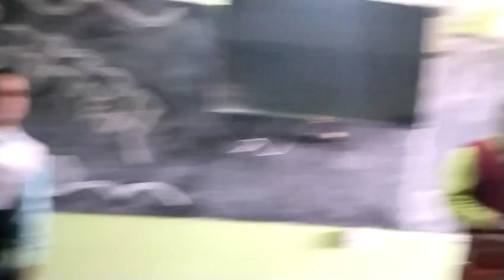Zindagi Ek Pyar Ka Nagma Hai... By Sunil Sir